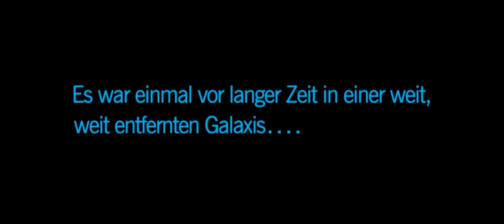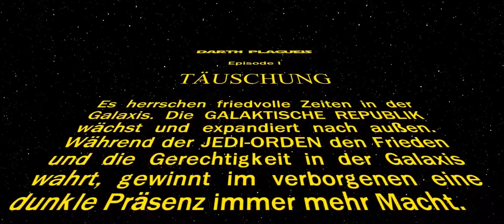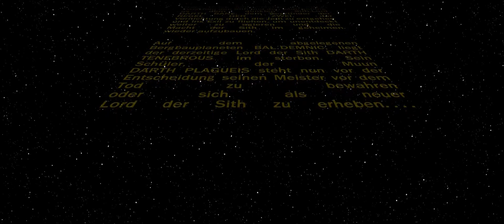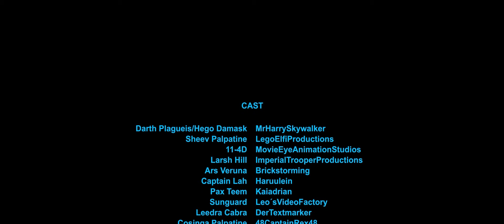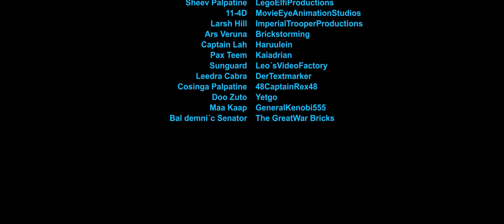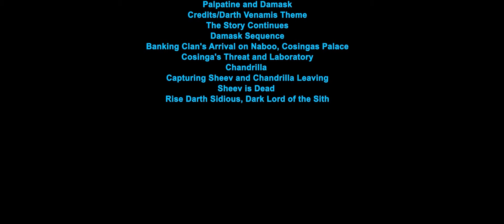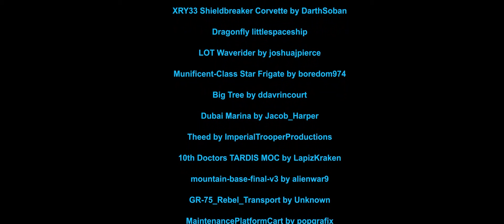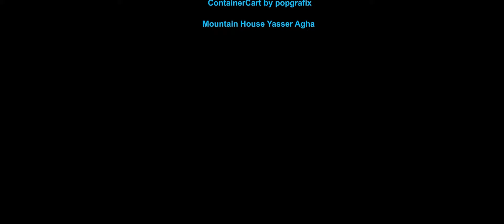Darth Plagueis Episode I Täuschung | Complete/Extended Edition | Lego Star Wars Brickfilm Deutsch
Darth Plagueis  Episode 1 - Täuschung
Es sind Friedvolle Zeiten in der Galaxis. Die GALAKTISCHE REPUBLIK wächst und expandiert nach außen. Der JEDI ORDEN wacht über Frieden und Gerechtigkeit in der Galaxis. Die Präsenz der Dunklen Seite wird jedoch immer stärker. Durch DARTH BANE und seiner Regel der Zwei gelang es den Sith der Vernichtung durch die Jedi zu entkommen und so sorgten die Sith in den letzten Jahrhunderten für Chaos und Unruhen in der Galaxis.   Auf dem abgelegenen Bergbau Planeten BAL´DEMNIC liegt derzeitige Lord der Sith DARTH TENEBROUS im Sterben. Sein Schüler, der Muun DARTH PLAGUEIS muss nun entscheiden ob er seinen Meister rettet oder ob er sich als neuer Dunkler Lord der Sith erhebt…

Hier ist sie also die Complete/Extended Edition von Darth Plagueis Episode 1. Dies ist ein zusammenschnitt der bereits erschienen Kapitel mit einigen Verbesserungen. Schreibt eure Meinung gerne in die Kommentare.

Der Film basiert auf dem Star Wars Roman "Darth Plagueis" von James Luceno

Musik von LegoElfiProductions

Teil des Star Wars Brickfilm Universe

Alle Rechte der Offiziellen Star Wars Charaktere gehen an Lucasfilm und Disney

Eine Kooperation von ImperialTrooperProductions, MovieEyeAnimationStudios undLegoElfiProductions